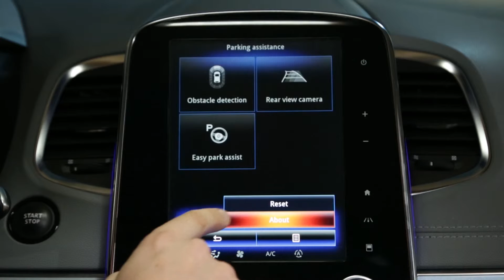Sådan får du adgang til en undervisningsvideo om parkeringshjælp i genvejsmenuen